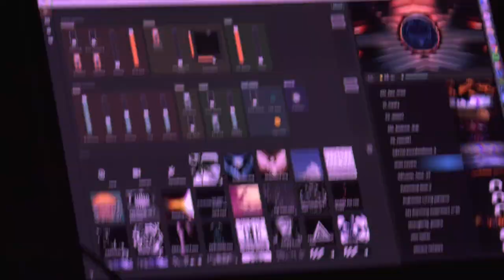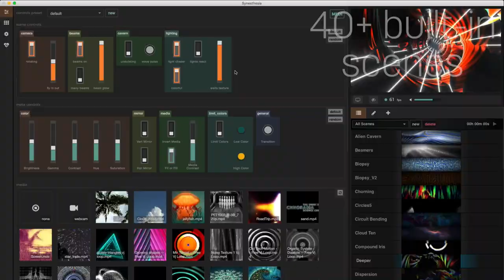Synesthesia - Live Visual Software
Synesthesia lets you perform generative visuals live, creating visual experiences for live music like nothing else can.

• Reliable audio reactivity
• Smooth mappable controls
• Plenty of built-in content
• Easy to improvise and customize using your own media
• Seriously, just try this thing out